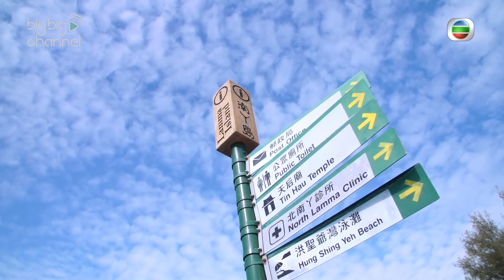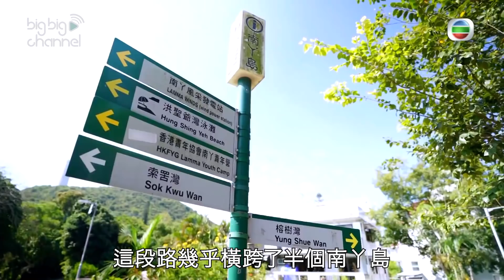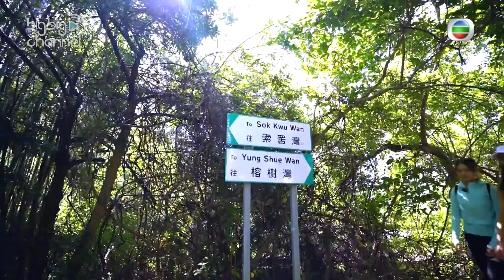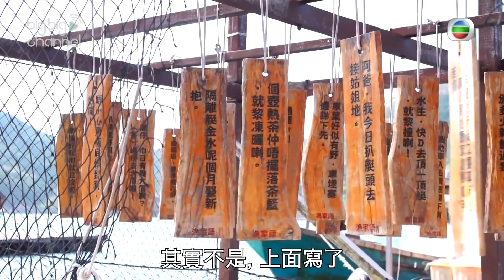港產旅行團｜ 南丫島體驗漁村文化｜行山｜漁排｜海鮮｜曾淑雅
【港產旅行團】南丫島體驗漁村文化
疫情期間無得飛，唯有坐船去離島玩啦！淑雅、衍峰同埋祖儀一齊帶大家遊南丫島兼行山，仲由榕樹灣走到索罟灣，大人細路都容易行！又上漁排釣魚兼體驗漁村文化，最後當然食海鮮大餐啦！

港產旅行團｜星期日晚上 8:30PM ｜翡翠台
想睇番呢集嘅精彩內容?即刻登入myTV SUPER享受睇TVB自製節目7日免費點播